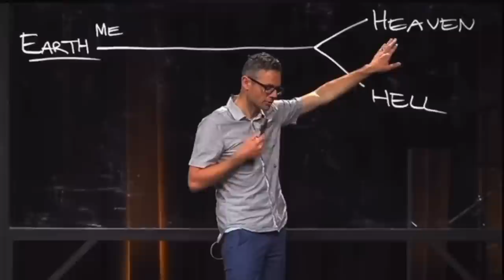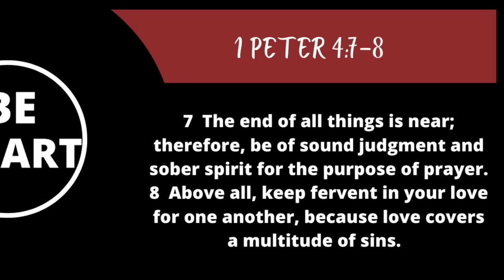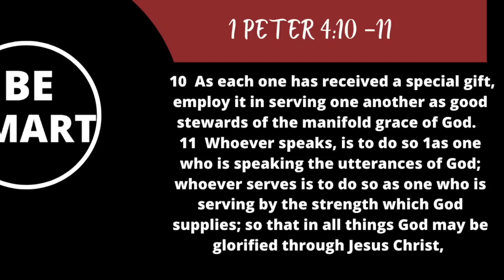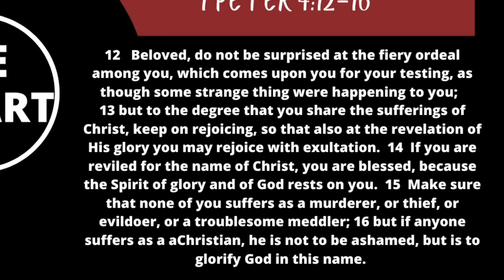The Church has NO Standards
A Low view of the Bible